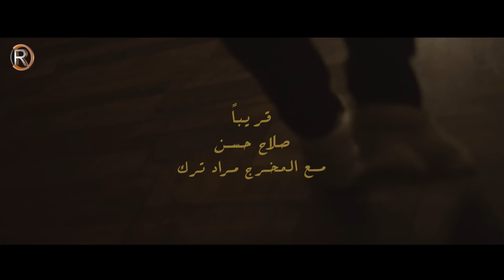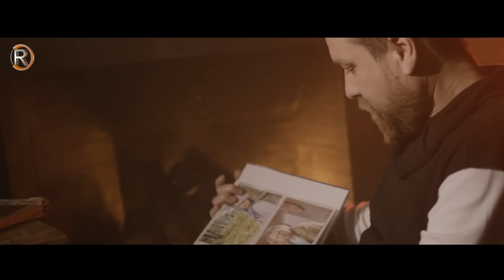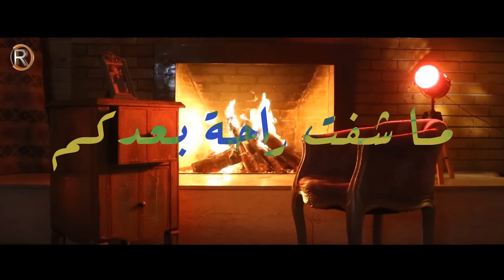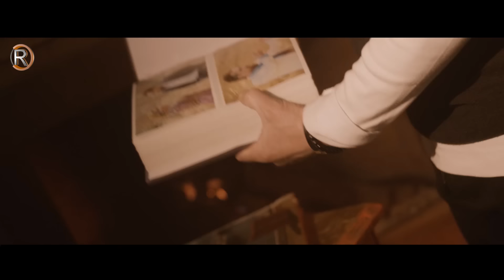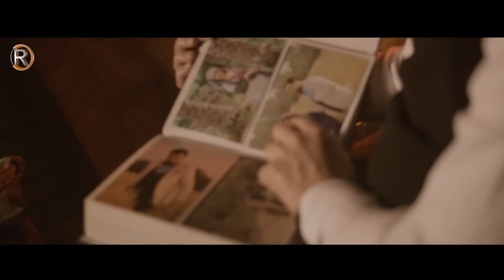Salah Hassan - Ma Shft Raha (Official Audio) | صلاح حسن - ما شفت راحة - اوديو